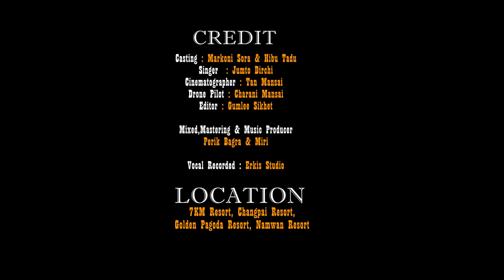Ngokeh Nom Aya Higim || new Galo romantic album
new Galo romantic album#by Jumto Dirchi✓✓ Composed by Kengo Dirchi✓✓ casting: Marconi Sora/ Hibu Tadu.